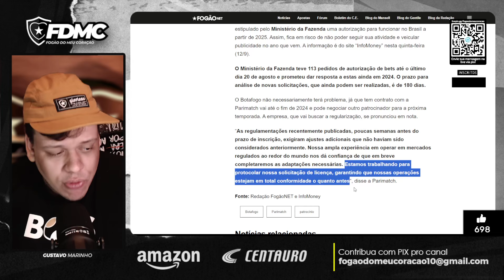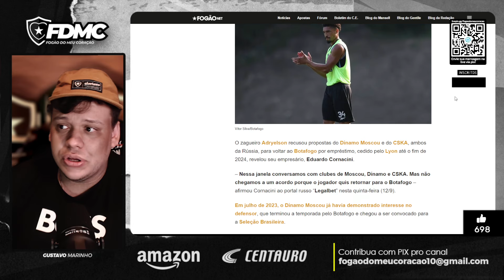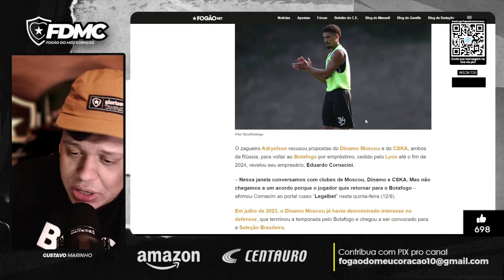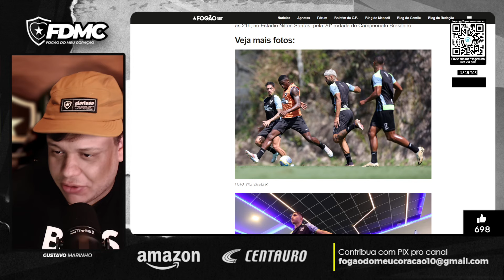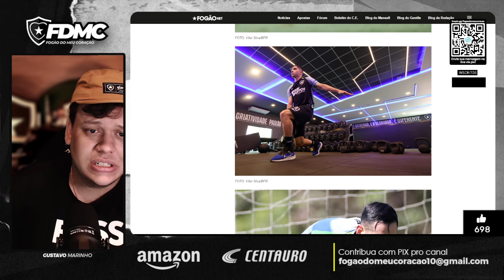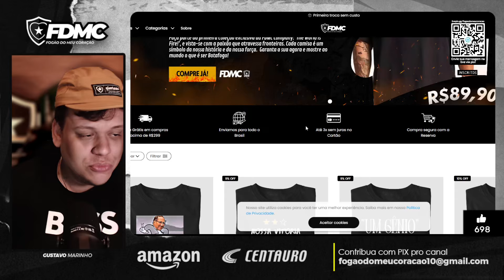🚨TORCIDA PREPARA A MAIOR FESTA DA HISTÓRIA DO NILTÃO! | ADRYELSON COM PROPOSTA RUSSA? ENTENDA!